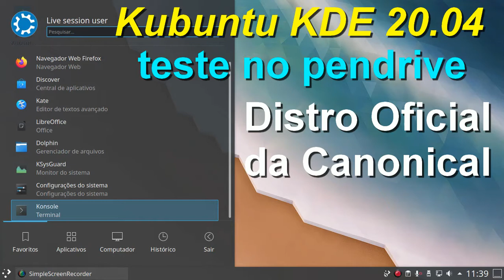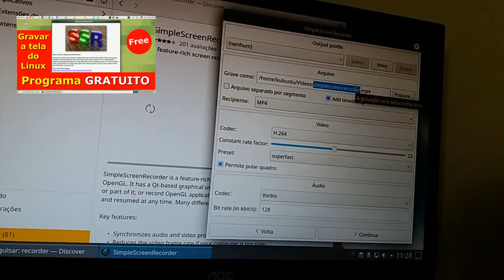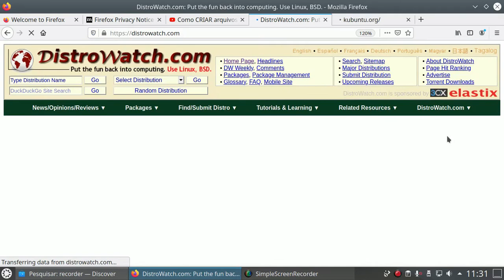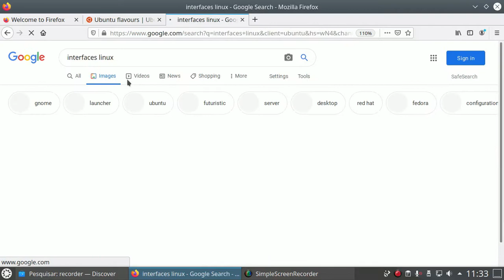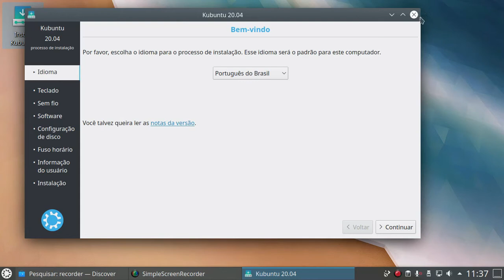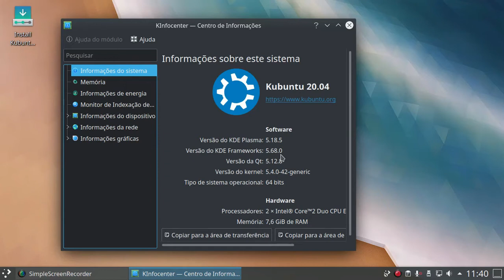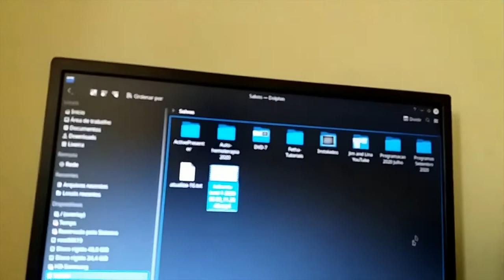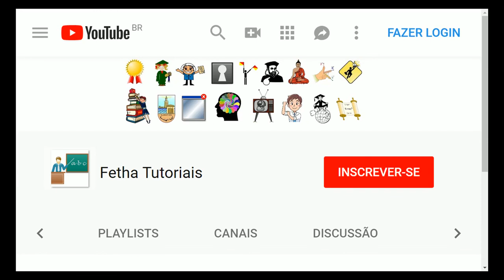Teste do Linux Kubuntu 20.04.1 LTS sem precisar instalar no Computador. Distro Oficial da Canonical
Veja neste vídeo:

Kubuntu é uma variação oficial do sistema operacional Ubuntu que usa o ambiente de desktop KDE Plasma. Usa os mesmos sistemas subjacentes, os mesmos repositórios e é lançado regularmente na mesma programação do Ubuntu.

Veja também neste canal:

Teste do Ubuntu 20.04 LTS 64 bit no pendrive sem precisar instalar no Computador. Conheça Linux.

Ubuntu é a distribuição Linux mais famosa atualmente, sendo referência para desktop. É um sistema operacional ou sistema operativo de código aberto, construído a partir do núcleo Linux, baseado no Debian e utiliza GNOME como ambiente de desktop de sua mais recente versão com suporte de longo prazo. É desenvolvido pela Canonical Ltda.

Importante:
Testar uma Distro (Distribuição Linux) não afetará em nada o seu computador.